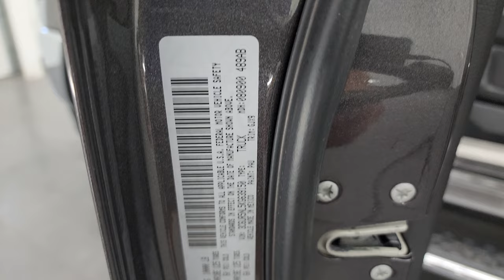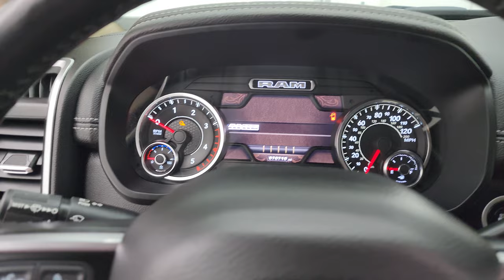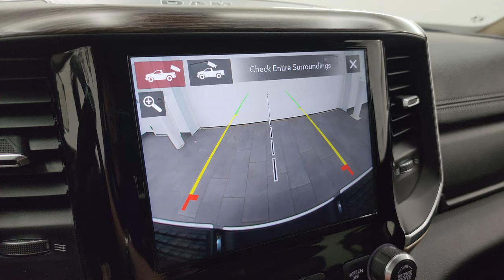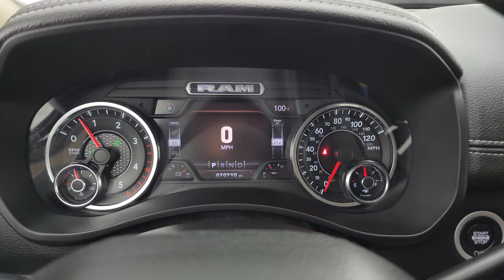2019 RAM 2500 MEGA CAB MEGACAB MEGA-CAB LARAMIE LEVEL 2 4K WALKAROUND 13941Z SOLD!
This 2019 RAM 2500 MEGACAB MEGA CAB MEGA-CAB LARAMIE LEVEL 2 CUMMINS DIESEL IN GRANITE CRYSTAL METALLIC FOR SALE IN FOND DU LAC OSHKOSH WISCONSIN 54935 is the vehicle we did walk around review of today.

Thank you for checking out this video of this  2019 RAM 2500 MEGACAB MEGA CAB MEGA-CAB LARAMIE LEVEL 2 CUMMINS DIESEL IN GRANITE CRYSTAL METALLIC FOR SALE IN FOND DU LAC OSHKOSH WISCONSIN 54935

STOCK: 13941Z
PRICE: $56,999
MILES: 70,623
MAKE: RAM
MODEL: 2500
VIN: 3C6UR5NL5KG639150
LOCATION: FOND DU LAC OSHKOSH WISCONSIN, 54937 TRUCKS ON 41

1 OWNER! CLEAN TITLE HISTORY! CLEAN CARFAX! 6.7 Liter Cummins Diesel, Mega Cab Full Four Door Crew Cab Megacab, Short Box 6 1/2 Foot Shortbox, Laramie Package, Level 2 Group, 6 Speed Automatic Transmission with Optional Manual Tap Shift, 4x4 Push Button Four Wheel Drive 4WD, Factory GPS Navigation System, Reverse Backup Camera Rearview Camera, Cargo Camera Rear View Box Camera, Blind Spot Monitoring with Rear Cross-Path Detection, Non Smoker, Dual Power Air Conditioned Ventilated and Heated Seats, Black Ebony Leather Seats, Bucket Seats, Memory Driver's Seat, 2nd Row Heated Seats, Truxport Soft Rollup Tonneau Cover, Full Towing Package with Receiver Trailer Hitch, Wiring and Transmission Cooler Tow Package, 5th Wheel And Gooseneck Hitch Prep Package Fifth Wheel Goose Neck, Factory Brake Controller, Factory Exhaust Brake, Fold Up Tow Mirrors, Heat Power Mirrors, LED Side Lights, Power Blind Spot Mirrors, Power Fold in Power Mirrors with Built-in Directional Signals, Electronic Stability Control Traction Control ESC, Crosswind LT275/70 R18 Tires, Polished Aluminum Rims Premium Wheels, Four Wheel Disc Brakes, Factory Chromed Stepbars, Spray-in Bedliner, Bedrail Covers, LED Bed Lighting, LED Fog Lights, LED Headlights, LED Running Lights, LED Tail Lamps, Sonar with Front and Rear Bumper Sensors, Locking Tailgate, Power Drop Down Tailgate, Chrome Trimmed Grill, Chrome Trimmed Mirrors, Fender Flares, AM / FM Radio Tuner, CD Player, Uconnect (R) 8.4 AM/FM System 8.4 Inch Touchscreen with AM/FM, 7-Inch Multi-View Display, Harmon / Kardon Premium Audio Sound System Harmon/Kardon, SOS / Assist System, U Connect Hands Free Bluetooth Hands-Free Phone System Blue Tooth, Android Auto Compatible, Apple Car Play Compatible, Auxiliary MP3 Jack Portable Audio Connection, Factory Subwoofer, USB Jack Portable Audio Connection, Enter-N-Go System Keyless Entry System, Keyless Entry with Factory Remote Start, Push Button Start, Power Sliding Rear Window Rear Window Defroster, Adjustable Height Seatbelts, Driver and Passenger Front Air Bags, L.A.T.C.H. Child Safety System, Side Curtain Air Bags SRS Safety Restraint System, Heated Steering Wheel Multi-Function Steering Wheel Controls, Homelink System with Three Programmable Buttons for Garage Doors, Lighting Systems & Security Systems, Compass, Outside Temperature Display and Mileage Display, Dual Multi-Zone Climate Control , Power Adjustable Pedals, Factory All Weather Floormats, Wireless Cell Phone Charge Pad, Woodgrain Door Trim, Air Conditioning AC, Cruise Control, Power Locks, Power Windows, Tilt Steering Wheel, Automatic Headlights Autolamp, 115V / 400W AC Power Plug In, 5 Year / 100,000 Mile Remaining Powertrain Factory Warranty, Whichever Comes First, Granite Crystal Metallic Clearcoat, ONE OWNER! CLEAN AUTOCHECK! Very very clean inside and out! This is one of the sharpest 2019 Ram 2500 mega-cab mega cab megacab cummins diesel trucks we have ever had on our lot! Make your move before this super clean 4wd is gone!

STOCK: 13941Z
PRICE: $56,999
MILES: 70,623
MAKE: RAM
MODEL: 2500
VIN: 3C6UR5NL5KG639150